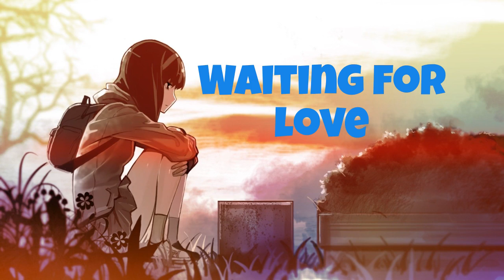Waiting For Love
Lyrics:
I'll be waiting for love, waiting for love to come around

producer/Songwriters:
 Salem Al Fakir / Tim Bergling / Vincent Fred Pontare / Martin Garrix / Simon John Aldred.